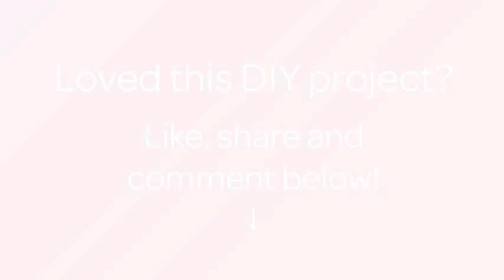How To Make A Beautiful Frame With Old Puzzle Pieces - DIY Home Tutorial - Guidecentral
About this DIY project:
- Title: Make A Beautiful Frame With Old Puzzle Pieces

Supplies:
- Wooden frame
- Puzzle pieces
- Acrilic paint
- Paint brush
- Hot glue
- Varnish